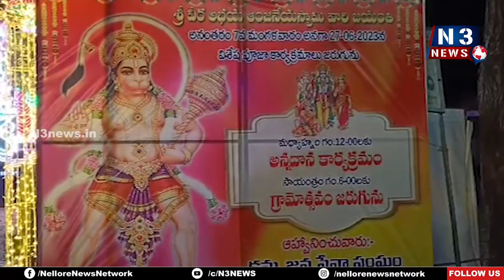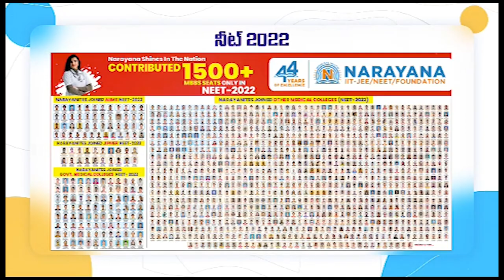ఘనంగా హనుమ జయంతి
కమ్మజనసంఘం ఆధ్వర్యంలో ఉత్సవ వేడుకలు *
అరాచకాలకు పాల్పడే వారిపై ఆంజనేయుడు గద తిప్పాలి
మాజీ మంత్రి సోమిరెడ్డి చంద్రమోహన్ రెడ్డి